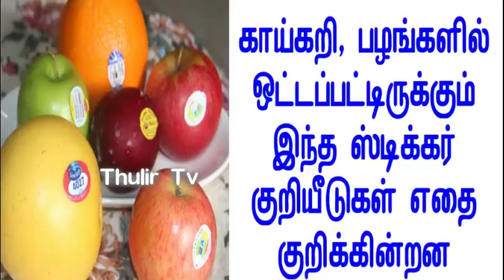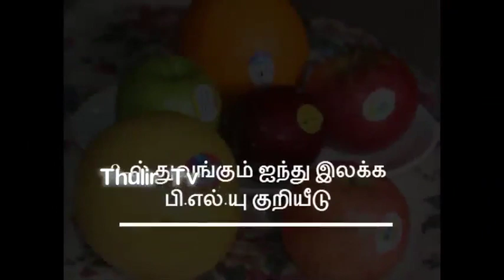காய்கறி, பழங்களில் ஒட்டப்பட்டிருக்கும் இந்த ஸ்டிக்கர் குறியீடுகள் எதை குறிக்கின்றன ?